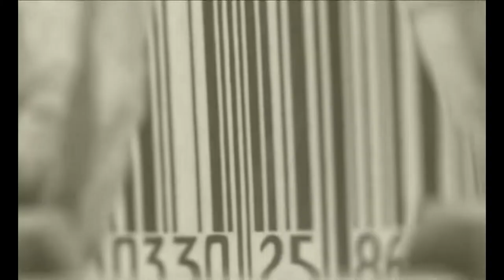Brothers Quay is this ok? (Original Music W/ Video From Rehearsals for Extinct Anatomies)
First of all, I did not make the original video; The footage is from a film Called "Rehearsals for Extinct Anatomies" made by the Quay Brothers (Stephen and Timothy Quay) you should go check them out. I did add a some filters, effects, and increased the speed of the video to go with the the music. the music is my original work and it is called "Brothers Quay is this OK?" I hope you enjoy it.